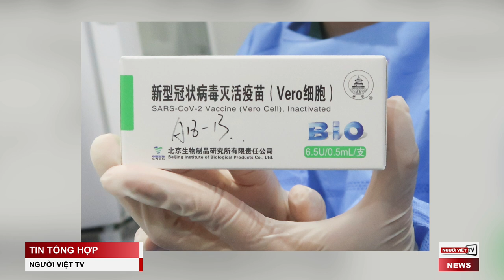Tình hình COVID-19 sẽ tệ hơn, nhưng ‘không cần đóng cửa’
TIN TỔNG HỢP 01/08/2021

Texas vượt New York về số ca tử vong vì COVID-19
Cặp vợ chồng Texas không tin vaccine, đổi ý sau khi cùng vào ICU do COVID-19
Tù nhân lương tâm Trần Huỳnh Duy Thức quyết tuyệt thực đến chết nếu đơn khiếu nại không được cứu xét và trả tự do.
GS Nguyễn Văn Tuấn đề nghị lãnh đạo Sài Gòn ‘cẩn thận’ với 1 triệu liều Sinopharm